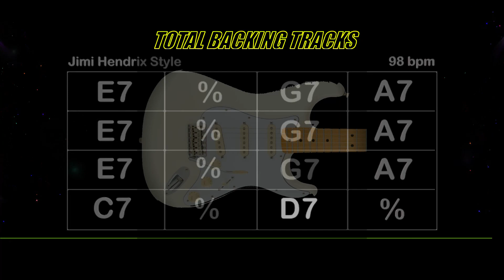Jimi Hendrix Backing Track E7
Guitar Jam Backing Tracks

Jimi Hendrix Style E7

Music Composition and Performance
of All Instruments Exclusively
by Dennis Yamazato.

Produced Recorded Mixed and Mastered
at Dyamazato Studio Records.
by Dennis Yamazato.

Produced in Protools System.

Composition Creation and Edition of the
Video and Photo Exclusively
by Dennis Yamazato

Original and Own Music Created Composed
Performed Recorded Edited Produced and
Mastered in its Entireity Only by Dennis Yamazato.

All Music, Video and Photos on this channel is
Original and own created, produced, edited, recorded
and mastered by Dennis Yamazato It is Exclusively for
the Educational Cultural Use of Learning and Practicing
Music for the You Tube channel "Total Backing Tracks"

Commercial use without Authorization of the Creator
and Composer of the Content of this Channel is Prohibited.